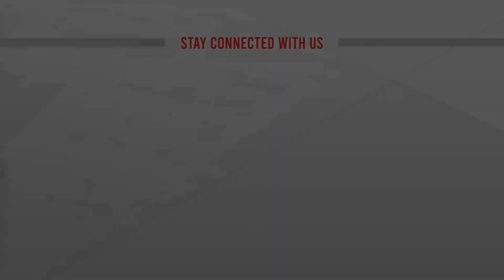ঢাকার বাইরের সব জেলা শহরে শনিবার বিএনপি'র গণমিছিল | BNP Rally | Political News BD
ঢাকার বাইরের সব জেলা শহরে শনিবার বিএনপি'র গণমিছিল | BNP Rally | Political News BD  | bangla news |  bangladesh news | latest bangla  news | latest news | top bangla news